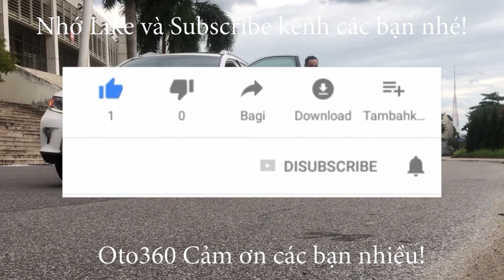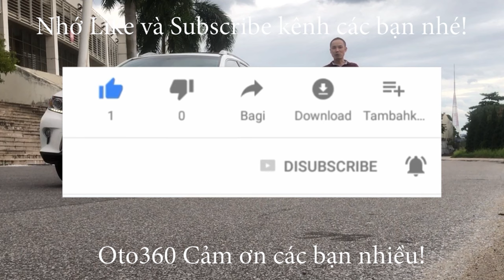Sau những pha lộn gầm check choác các kiểu thì chiếc xe Suzuki XL 7 2021 màu xanh đã bị các anh bế đ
Bán xe Suzuki XL7 1.5 AT sản xuất năm 2021 số tự động, nhập khẩu, tên tư nhân, 1 chủ từ mới. chạy hơn 6 vạn km.
Xe được trang bị động cơ xăng 1.5L, kết hợp với hộp số tự động, nội thất ghế da cao cấp, 7 chỗ ngồi, vô lăng bọc da, tích hợp các phím điều khiển, kiểm soát hành trình, ga tự động ( Cruicontro), khóa thông minh, đề nổ ( Stas/stop)  màn hình Android, camera 360, camera hành trình, cảm biến lùi, gương chiếu hậu gập điện, tích hợp xi nhan trên gương… và nhiều option khác.
Xe rất mới, bảo dưỡng định kỳ nên hoạt động tốt.